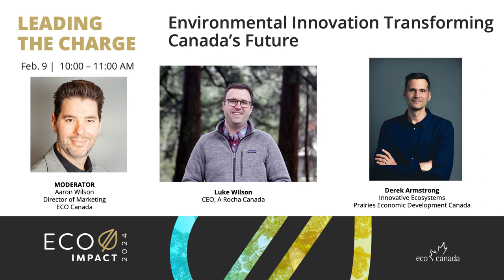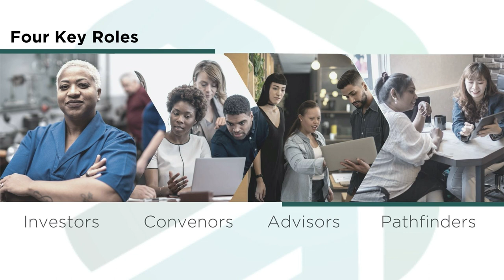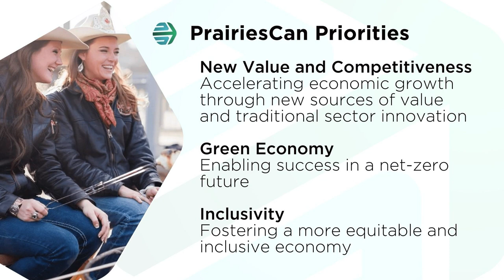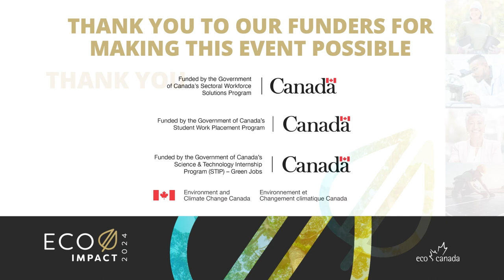Learning Session - Leading the Charge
Canada stands at the forefront of a transformative journey towards a greener, more resilient future. This session aims to explore the innovative solutions, technology and collaborative efforts that are propelling Canada toward environmental leadership.

Key Highlights:
- Innovative Technologies Driving Sustainability: Explore groundbreaking technologies that are revolutionizing the environmental landscape in Canada.
- Community Engagement and Grassroots Movements: Showcase successful grassroots movements that have influenced positive environmental change at the local level.
- Government Initiatives and Policy Frameworks: Discuss the impact of government regulations on fostering innovation and driving green economic growth.

Leave with a deeper understanding of the innovative initiatives shaping Canada’s environmental landscape, insights into successful strategies for sustainability, and inspiration to contribute to the ongoing transformation toward a more environmentally conscious future.